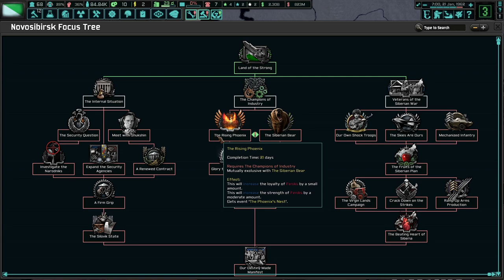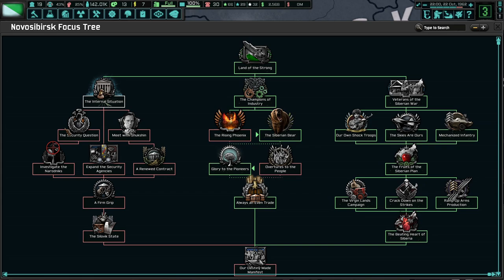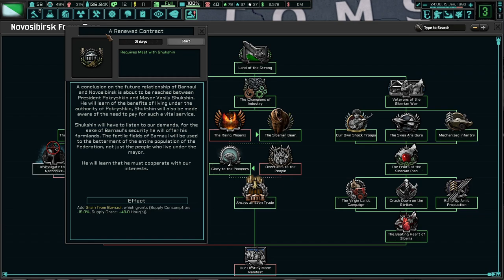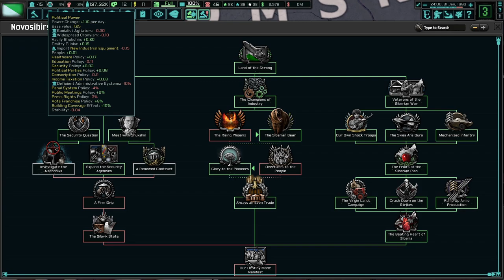Another TNO Submod Update! TNO: Brave New World (Codetalker), Pokryshkin/Shukshin #1